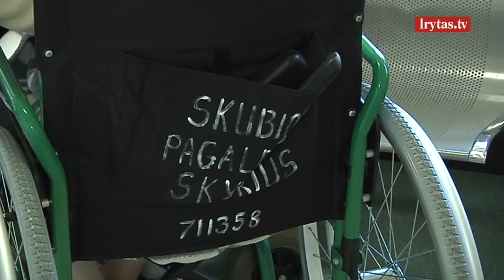Skubios pagalbos centrai kelia nerimą rajonų ligoninių asociacijos vadovui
Skubi pagalba visiems šalies pacientams – tiek didmiesčiuose, tiek mažame miestelyje turi būti suteikiama vienodai kokybiškai ir per įmanomai trumpiausią laiką – sako sveikatos apsaugos ministras Aurelijus Veryga. Šiuo metu Lietuvoje yra apie 6 dešimtys ligoninių, galinčios teikti skubią pagalbą, bet didžiuma pacientų suvažiuoja į didžiąsias 5 šalies ligonines. Ministerija kartu su medikais parengė aprašą, kuris prisidėtų prie naujos skubiosios pagalbos struktūros kūrimo.